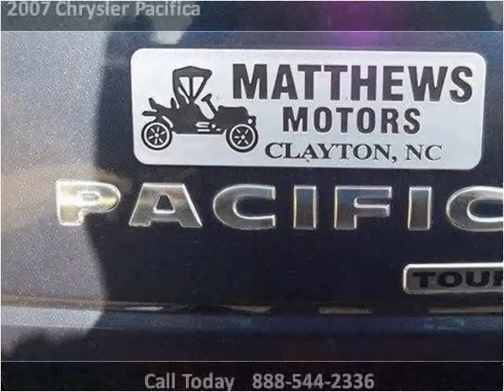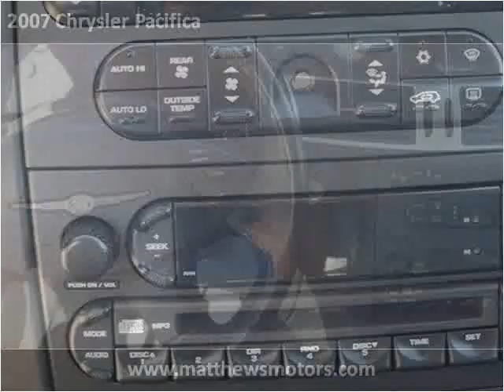2007 Chrysler Pacifica Used Cars Clayton, Raleigh, Chapel Hi